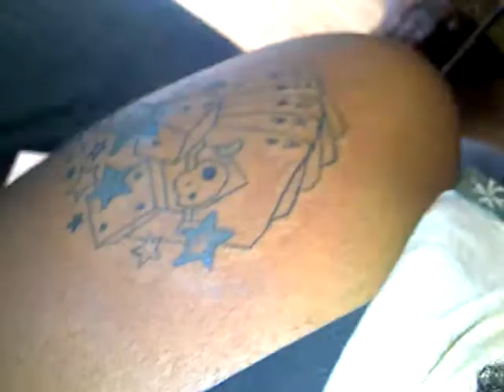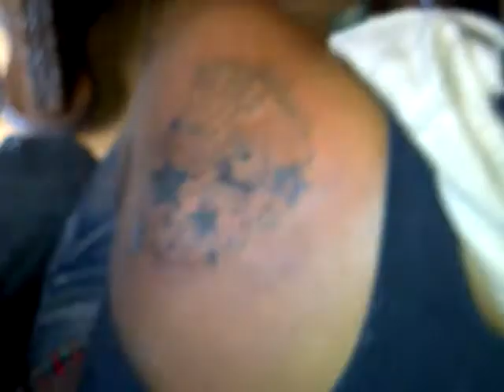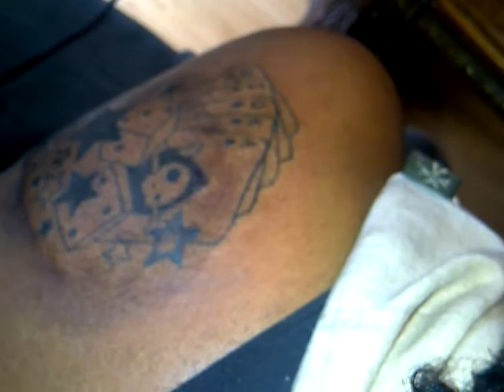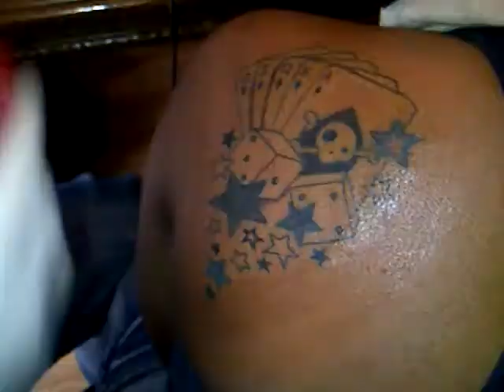late upload! (tattoo done by alejandro chosen)